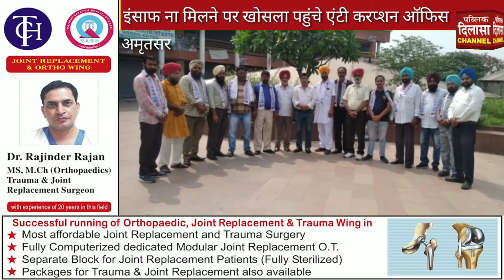कांग्रेस छोड़ ड्राइवर यूनियन 'आप' में शामिल